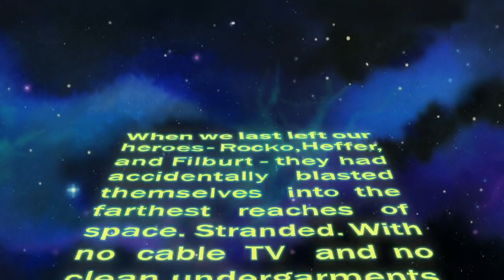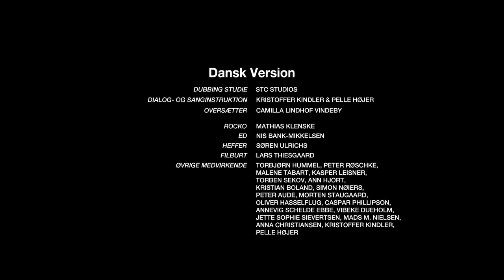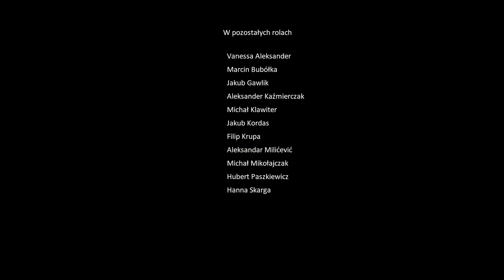ASSISTA 1 HORA DE : A VACA E O FRANGO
Assista 1 hora dos melhores episódios de A vaca e o frango.

QUER ASSISTIR DESENHOS ANTIGOS E NOVOS SEM INTERVALO?